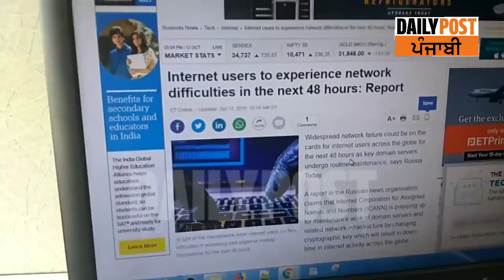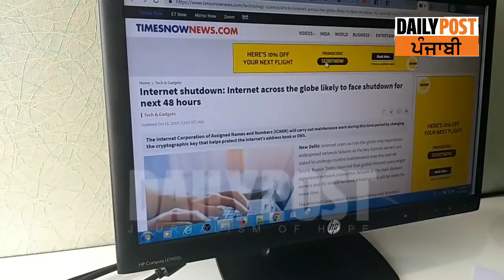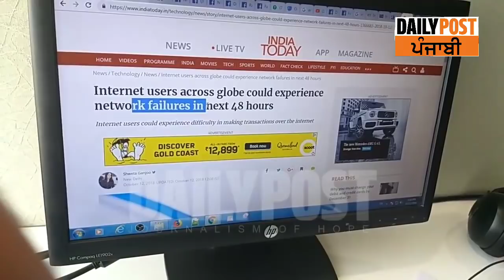ਅਗਲੇ 48 ਘੰਟਿਆਂ ਦੌਰਾਨ ਬੰਦ ਹੋ ਸਕਦੈ ਇੰਟਰਨੈੱਟ !! | daily post punjabi